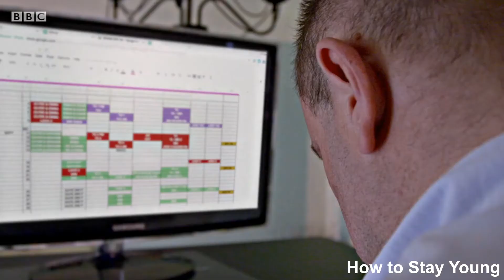Feedback on YO-YO DESK® by BBC TV- The best standing desk of 2018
"How To Stay Young" BBC One TV re-visits our customer to get his FEEDBACK ON YO-YO DESK® after just 8 weeks of using a Standing Desk

At Sit-Stand.Com, it is our mission is to convert sedentary offices to active, healthy and productive workplaces. As simply and e. We offer the best range of height adjustable standing desks, active seating & accessories to empower office workers to sit less and move more comfortably and productively.

For a full range of standing desk solutions & exclusive offers